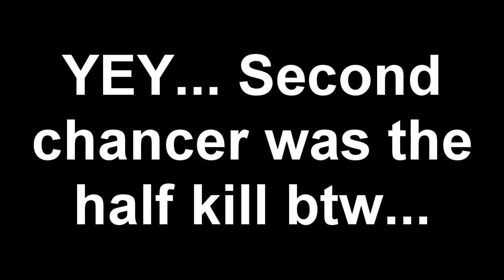Black Ops- TOMAHAWK MADNESS 9&1/2 Kills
Reading this will increase your knowledge

LIKES FOR BOONDOCKS???
THIS WILL BE THE LAST POORER QUALITY VID
I dont know how long it will be till next vid due to the fact my ps3 is broken... AGAIN
I was on a tomahawk rage game and thought some of them were prety nice... no crossmaps tho =( i tried prety hard for some weird ones.